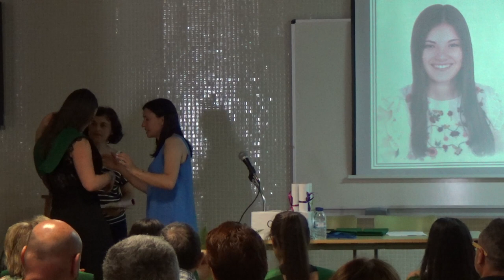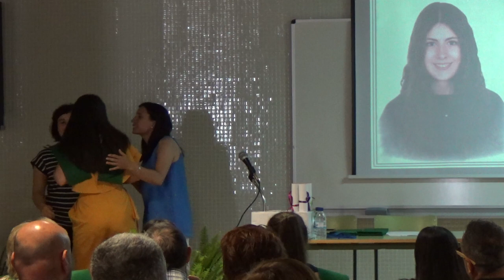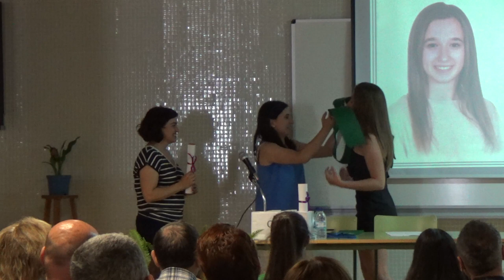IES L'ALCALATÉN, L'ALCORA (CASTELLÓN): LLIURAMENT ORLES 4t ESO (PT. 11)